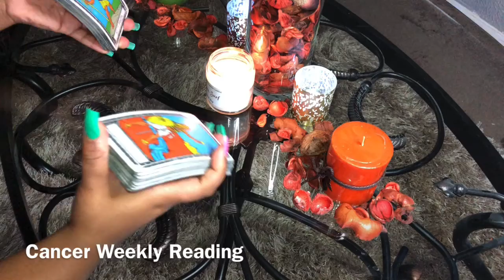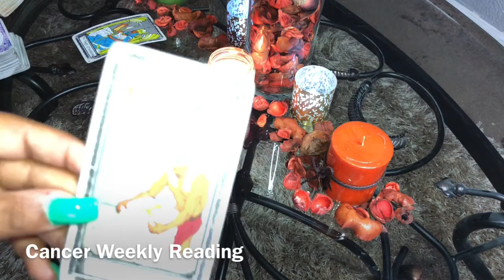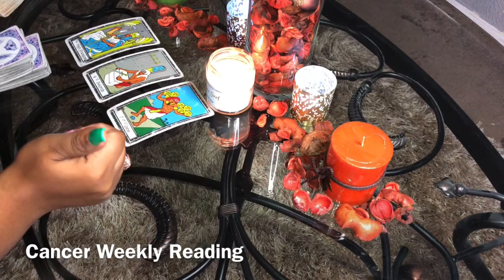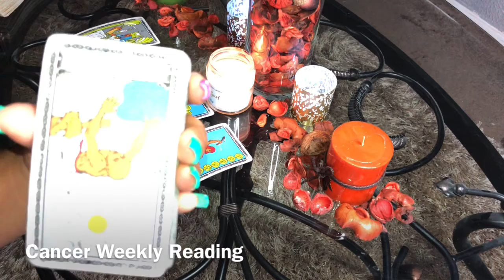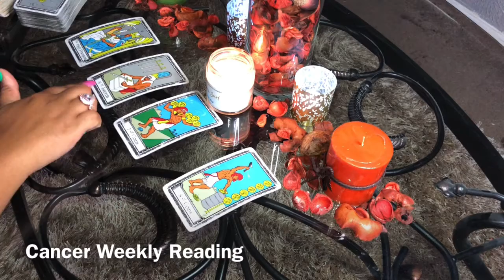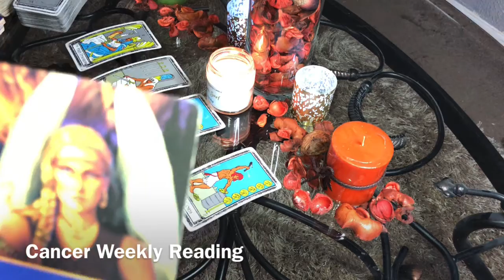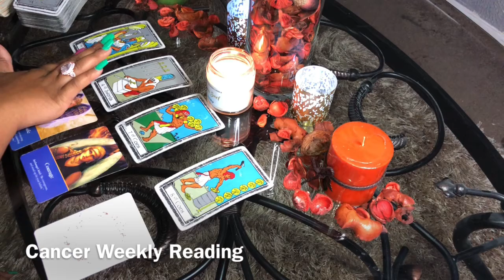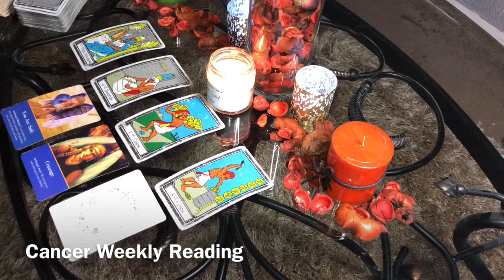Cancer Weekly Reading for 10/4 to 10/10 “ Healing ♋️🧘🏾‍♂️”